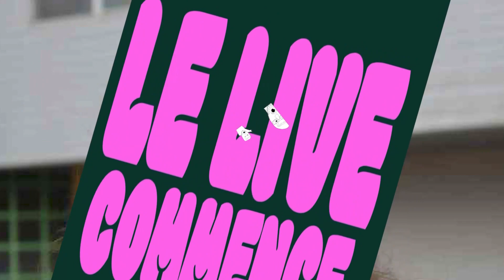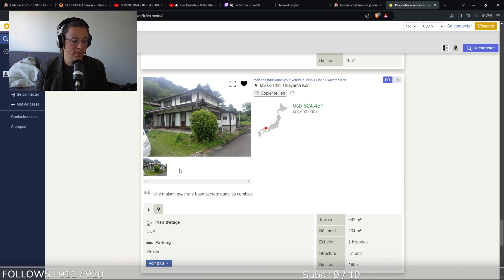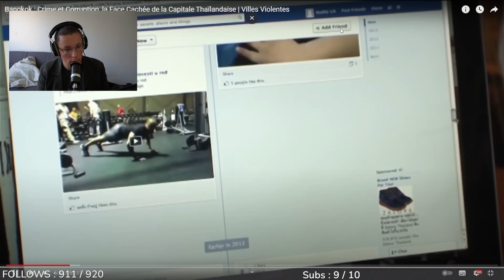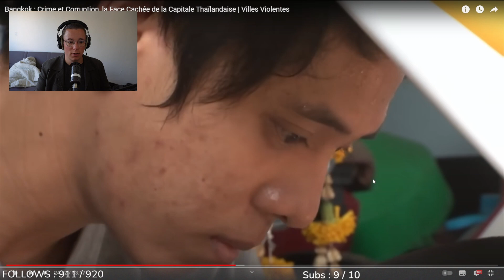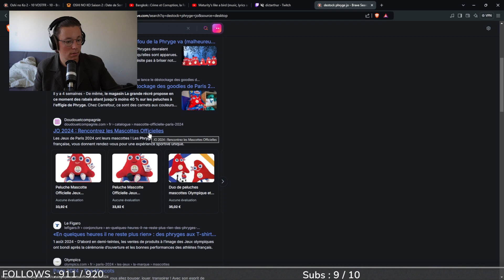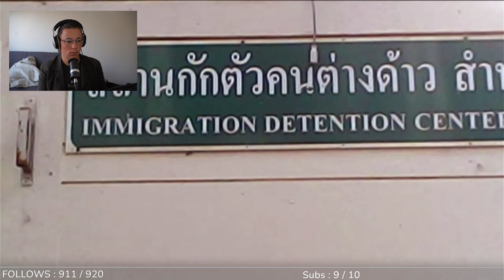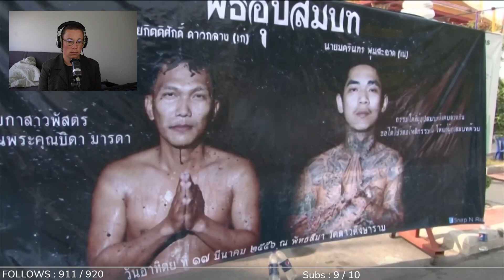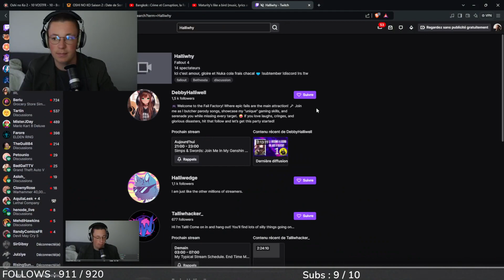EL DICTARTHUR EST CREVÉ